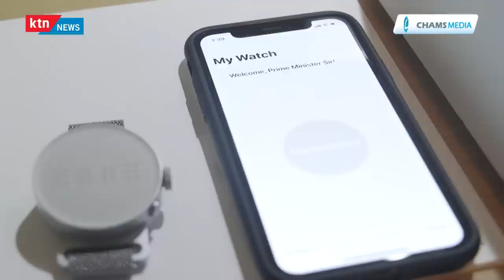Kenyans to benefit from Kenya - South Korea innovation ties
A smart watch for the blind that will enable them read their text messages on their smart phones without assistance - that was one of the attractions at the Nairobi Innovation Week 2019 that saw some ten Korean tech firms showcase the latest in technology. The event was graced by cabinet secretaries; Prof. George Magoha, education, Prof. Margaret Kobia, Public Service and Joe Mucheru, ICT. Here is a sample of the innovations that were exhibited during the event.